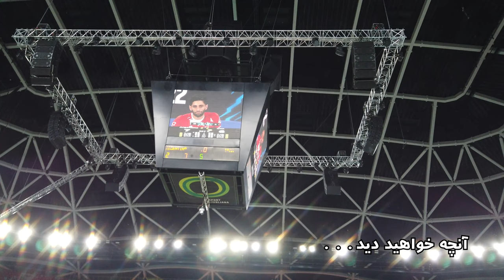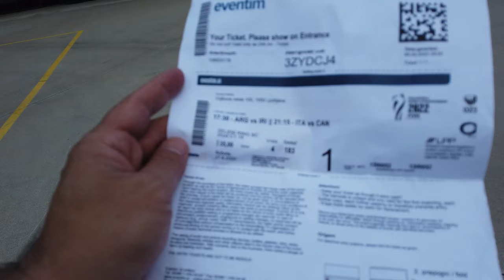والیبال لیگ ملتها ایران و آرژانتین🤯بدون سانسور لذت دیدن خلاصه بازی ازدوربین وسط تماشاچی ها 4k-part1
بازی والیبال ایران و آرژانتین😬هر آنچه که صدا و سیما از این بازی سانسور کرد😬
با اکیپ تماشاچی های ایرانی خارج از کشور که همیشه در سفربا اکیپ تماشاچی های ایرانی خارج از کشور که همیشه در سفر هستند و نمیذارن تیمهای ملی ما احساس تنهایی کنن آشنا بشید
ایران مقابل آلمان تیم والیبال ایران مقابل آلمان بازی والیبال ایران و آلمان هفته دوم لیگ ماتهای والیبال بازی ایران و آلمان Iranvs Germany volleyball روتردام ایران ایران مقابل آلمان لیگ ملتهای والیبال ۲۰۲۳ هفته دوم
خلاصه بازی از دوربین وسط تماشاچی هاUltra HD 4k این بازی هر ۴ سال یک بار برگزار میشه... پس از دیدنش لذت ببر
بدون سانسور لخت شدن دنسرها جلوی چشم بازیکنای ایران وسط بازی باهم ببینیم چه چیزهایی رو صدا و سیمای جمهوری اسلامی سانسور میکنه
بدون سانسور ترین کلیپ والیبال جام جهانی ۲۰۲۲
بیاین یه مسابقه والیبال ایران رو وسط تماشاچیا بدون سانسور ببینیم به همراه حواشی و رقص و ترانه های آرش و ساسی مانکن
ایران و برزیل  …
Volleyball Iran vs Brazil - World Cup 2022 Slovenia Ljubljana
 Gliwice Poland
والیبال ایران برزیل گلیویتسه لهستان
 vs میلاد عبادی پور | برزیل مقابل ایران | نکات برجسته | قهرمانی جهان 2022
ایران برزیل
حریف تیم ملی والیبال در مرحله حذفی
مقایسه ایران و آرژانتین برزیل
زمان بازی والیبال ایران 2022
تقابل والیبال ایران و آرژانتین برزیل

والیبال ایران  آرژانتین برزیل
تیم ملی والیبال  آرژانتین برزیل
تیم ملی  آرژانتین برزیل در والیبال
تیم ملی والیبال ایران آرژانتین
بازی والیبال برزیل ایران آرژانتین

تیم ملی والیبال ایران  آرژانتین برزیل
تیم ملی والیبال ایران و آرژانتین  برزیل
نتیجه تیم ملی والیبال ایران  آرژانتین برزیل

واليبال برزيل آرژانتین  ايران
نتیجه بازی والیبال ایران و  آرژانتین برزیل

بازیکنان والیبال  آرژانتین برزیل
بازیکنان تیم ملی والیبال آرژانتین  برزیل

زمان   برزیل
تیم ملی والیبال ایران مقابل  آرژانتین برزیل
تیم ملی والیبال ایران در مقابل  آرژانتین برزیل
بازی تیم ملی والیبال ایران با آرژانتین برزیل

بررسی تیم ملی والیبال
بازی بعدی والیبال ایران
بازی های والیبال ایران 2022
برنامه بازی های والیبال ایران قهرمانی جهان

بازی ایران  برزیل والیبال
بازی ایران برزیل
بازی ایران برزیل نتیجه
بازی ایران و برزیل
نتیجه بازی ایران برزیل والیبال

یک هشتم نهایی والیبال
یک هشتم نهایی والیبال 2022
دیدار یک هشتم والیبال

رقیب تیم ملی والیبال
رقیب تیم ملی والیبال ایران

آنالیز والیبال
آنالیز والیبال ایران
آنالیز بازیکنان والیبال
آنالیز مسابقات والیبال
بازیکنان تیم ملی والیبال ایران

حریف تیم ملی والیبال
حریف تیم ملی والیبال ایران
حریف تیم ملی والیبال در مرحله نهایی

جدول والیبال ایران
والیبال برزیل ایران
والیبال برزیل ایران ۲۰۲۲
والیبال برزیل ایران
ساعت بازی ایران و برزیل
والیبال ایران برزیل ساعت چنده
ساعت بازی ایران و برزیل والیبال
زمان بازی ایران برزیل والیبال
زمان بازی ایران برزیل
زمان برگزاری مسابقات والیبال قهرمانی جهان

نتیجه بازی والیبال برزیل ایران
خلاصه والیبال برزیل ایران
والیبال برزیل ایران نتیجه
والیبال برزیل ایران امروز

تاریخ بازی های والیبال ایران
تاریخ بازی های والیبال
تاریخچه بازی های والیبال ایران و برزیل

تقابل های والیبال ایران و برزیل
سابقه تقابل والیبال ایران و برزیل

قرعه کشی والیبال قهرمانی جهان 2022
برد تیم ملی والیبال ایران مقابل برزیل

افتخارات والیبال ایران
تیم ملی والیبال ایران لیگ ملت ها
تیم ملی والیبال ایران لیگ ملت ها ۲۰۲۲
تیم ملی والیبال ایران در لیگ جهانی
نتایج تیم ملی والیبال ایران در لیگ جهانی

بهترین بازیکنان تیم ملی والیبال ایران
بهترین بازیکنان والیبال ایران

مربی تیم ملی والیبال ایران کیست
مربی تیم ملی والیبال ایران در حال حاضر
سرمربی تیم ملی والیبال ایران کیست
مربي تيم ملي واليبال ايران
سرمربی تیم ملی واليبال ایران

اف‌آی‌وی‌بی لیگ ملت‌های والیبال مردان یک تورنمنت بین‌المللی والیبال است که توسط فدراسیون بین‌المللی والیبال اف‌آی‌وی‌بی برای تیم‌های ملی بزرگسالان والیبال جهان برگزار می‌شد. ایجاد لیگ ملت‌ها به عنوان یک پروژه مشترک بین اف‌آی‌کیکیوی‌بی و آی‌ام‌جی و ۲۱ فدراسیون ملی در ۱۴ اکتبر ۲۰۱۷ اعلام شد.[۱] لیگ ملت‌ها جایگزین لیگ جهانی شد که به عنوان یک رویداد بین‌المللی سالانه بین سال‌های ۱۹۹۰ تا ۲۰۱۷ برگزار می‌شد.
تصویب
وب سایت والی پلاس آرژانتین در ژوئن ۲۰۱۷ خبر داد که اف‌آی‌وی‌بی تغییرات عمده ای با تصمیم شورای دپارتمان لیگ جهانی گرفته‌است که لیگ ملت‌ها جایگزین این تورنمنت خواهد شد و جایزه بزرگ جهان نیز حذف و در قالب لیگ ملت‌ها برگزار خواهد شد.

شیوه‌ی برگزاری
مرحله‌ی گروهی لیگ ملت‌ها در سه هفته برگزار می‌شود، به طوری که هر تیم در هر هفته چهار بازی انجام می‌دهد. هنگامی که تمام مسابقات دور گروهی برگزار شد، هشت تیم برتر در جدول‌بندی کلی برای دور پایانی واجد شرایط بوده و تیم‌های باقی‌مانده، تورنمنت را ترک می‌کنند. میزبان فینال نیز به‌طور خودکار برای دور پایانی صلاحیت حضور دارد. در لیگ ملت‌های والیبال سال ۲۰۲۳ هر تیم دست‌کم ۱۲ بازی انجام می‌دهد. در دور پایانی نیز ۸ تیم به صورت حذفی با هم به رقابت می‌پردازند.